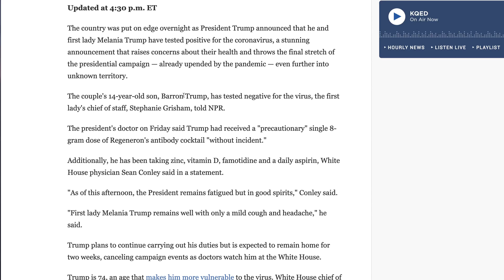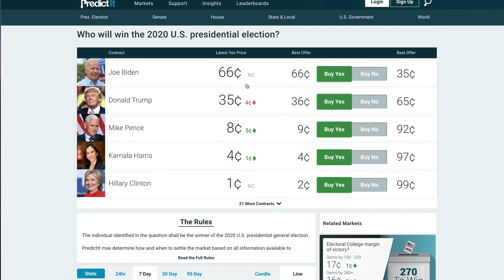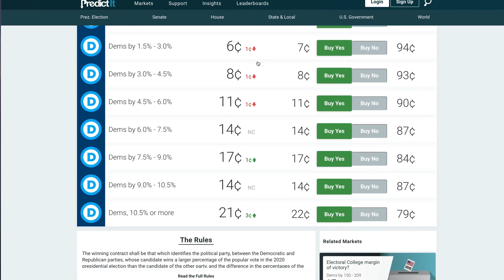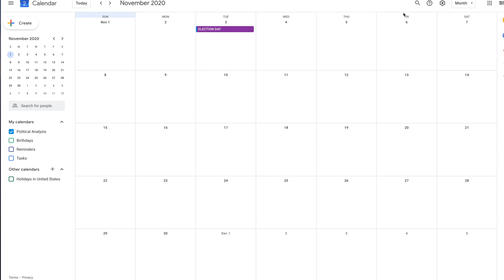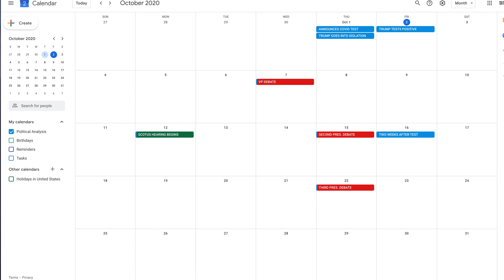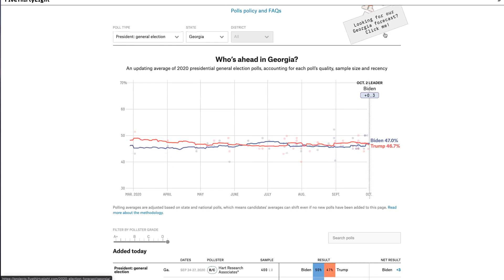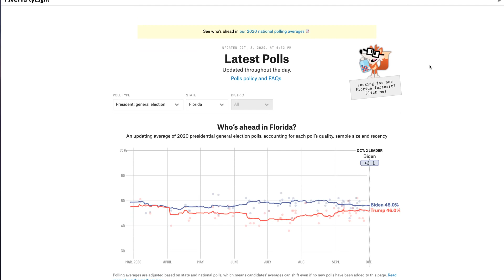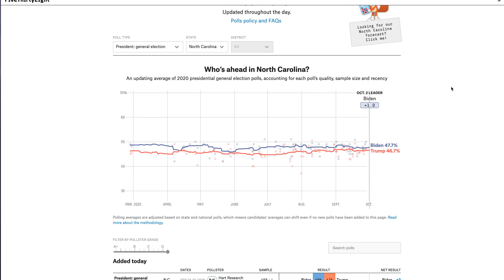How Will Trump's COVID Diagnosis Affect The Election? | 2020 Election Analysis